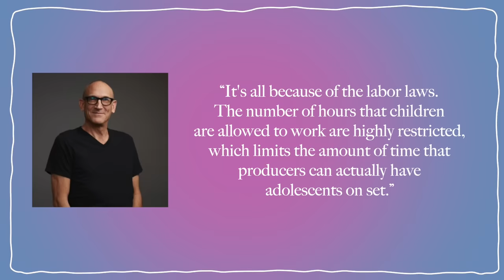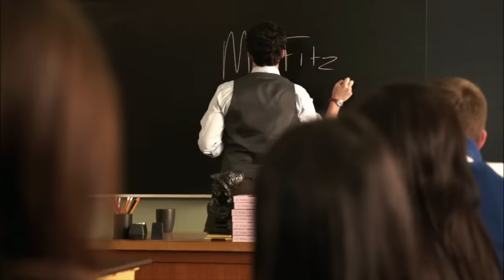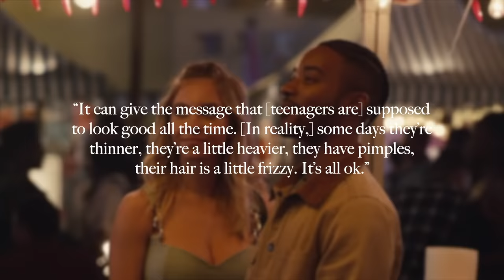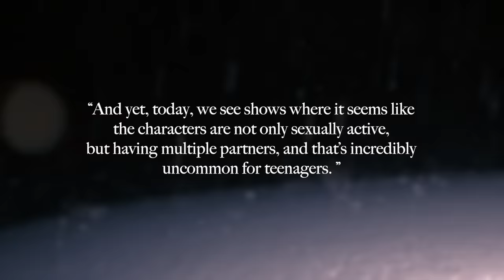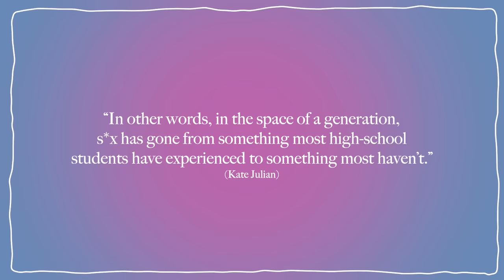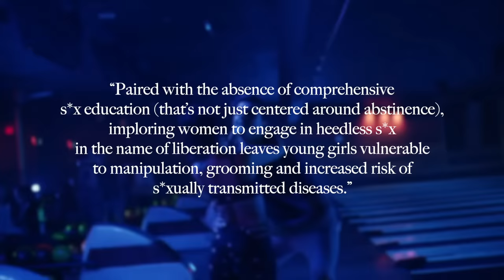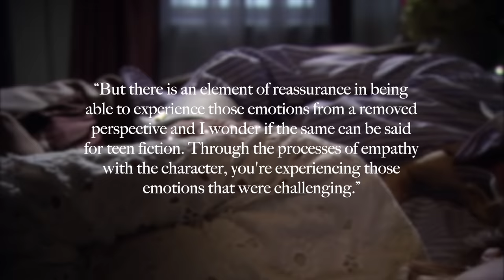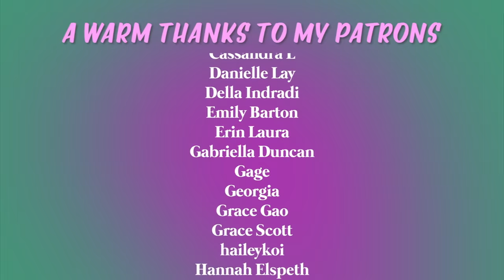the problem with teen dramas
PODCAST

Selected Sources:
The changing portrayal of adolescents in the media since 1950 by Patrick E. Jamieson & Daniel Romer